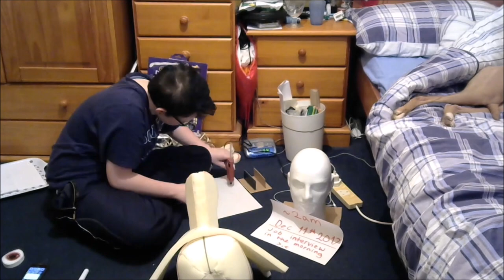Phoenix the Whippet Fursuit Head - Speed Creation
After 1½ years of on and off working on this fursuit head, tail and paws, he's finally done. In this video you can see the full creation process of my second fursuit head/the first fursuit head I ever made 100% solo.

I am so happy to finally be finished with him, as he's been a massive challenge to me over the time I've been working on him. I nearly gave up and asked for help so many times but in the end I got through it all by myself (with moral support from all of my friends, of course!)

Tablet - Wacom Intuos Pen and Touch Small